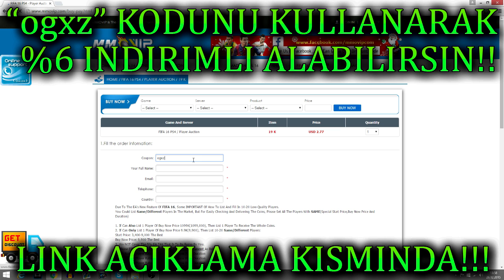FIFA 17 FUT DRAFT! RONALDO ve KROSS!! (FIFA 17 TÜRKÇE)